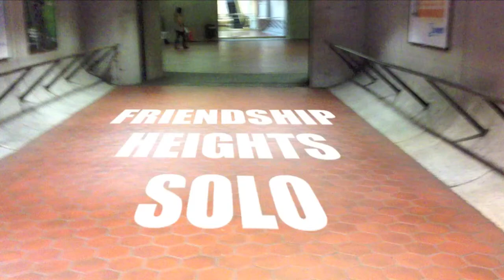Friendship Heights Solo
A high tenor enjoys the acoustics in the mezzanine of a Metro subway station at the northwest edge of Washington, D.C.